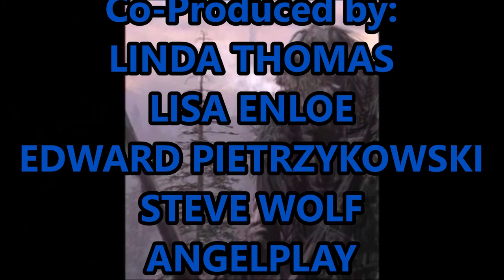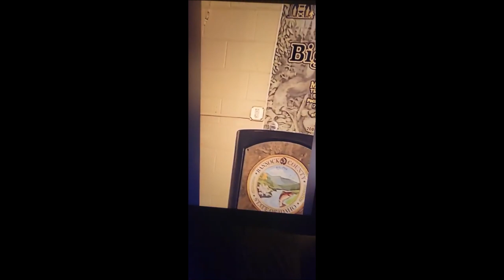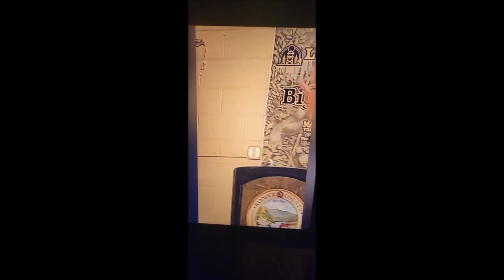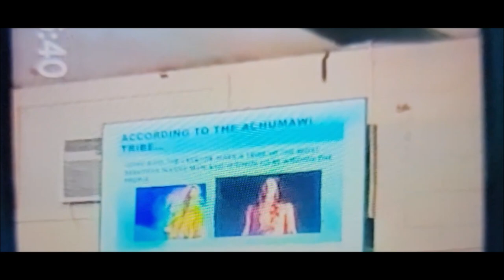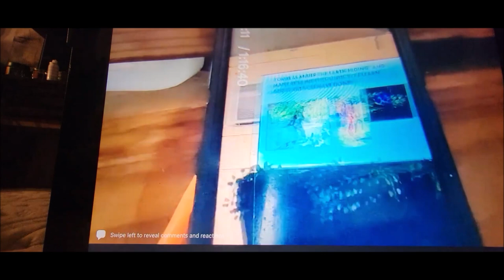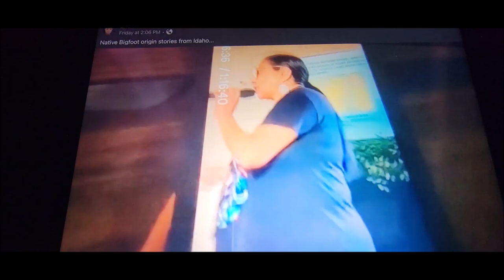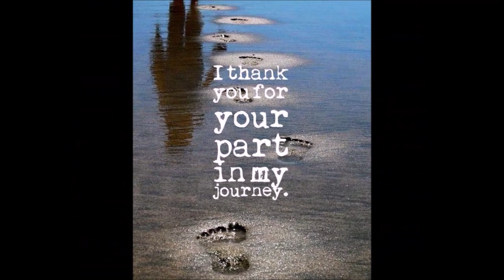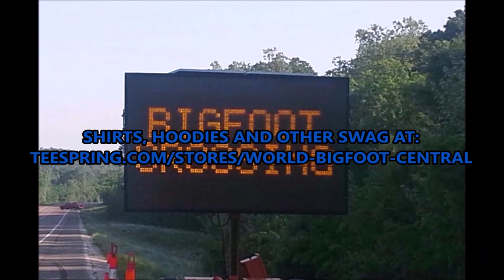World Bigfoot Radio #141 ~ PacWest Bigfoot Encounters! / Erik Adventureman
Erik is back! The Adventureman takes us with him to the mountains of Utah and north to Idaho for the Bigfoot Rendezvous 2022, and we get to see a LOT of the best moments from this conference in Part 1. In part 2, we will be talking about the week he spent here in Montana with me back in August, and some of the VERY DISTURBING things which happened while he was here!                                                                                                           THIS SHOW IS 100% VIEWER FUNDED! PLEASE help me to bring these shows to you, send support and you will also get your name on the co-producer list at the beginning of the show in the credits!